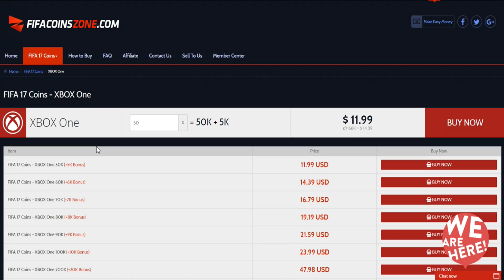FULL MOVEMBER CHALLENGE!!! | MONTANDO EQUIPAZO BRUTAL | ByDiegoX10